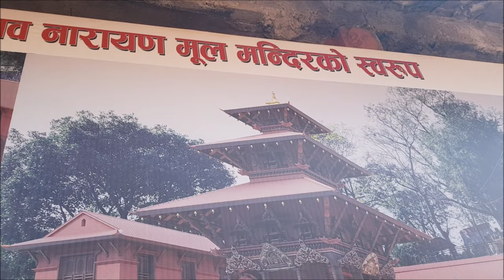Shree Madhav Narayan, SwasthaniMata Temple, SaliNadi Mela, Chandrawati, Goma Kuti, Sankhu 2023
श्री माधव नारायण, श्री स्वस्थानी माता मन्दिर, सालीनदि मेला, चन्द्रावती, गोमा कुटी, साँखु !
 २०७९ माघ २० गते शुक्रवार !
यस Vlog हेरी दिनु भएको धन्यवाद !🙏

Please visit:
"The Dangol Family"  Youtube Channel
बद्रि डंगोल तथा डंगोल परिवार 🙏!